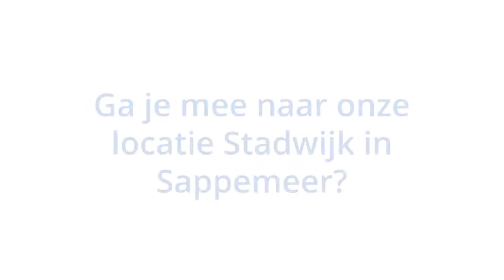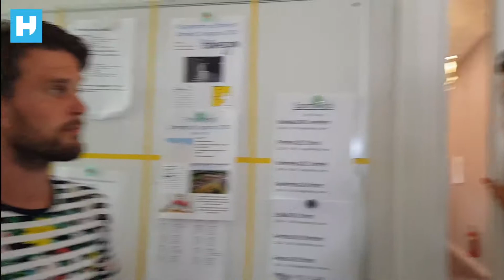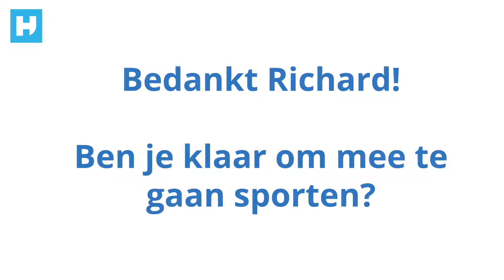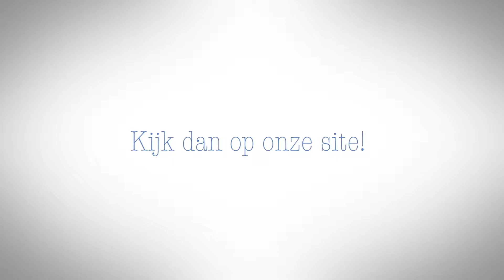Op bezoek bij woonlocatie Stadwijk in Sappemeer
Woon jij in het noorden van het land? Wil jij werk doen waar je ertoe doet en waar je een bijdrage kan leveren aan het geluk van onze cliënten? Bekijk dan onze vlog van collega's Hein en Koert en cliënten Silvia en Klaas en wie weet tot snel!

Meer weten?